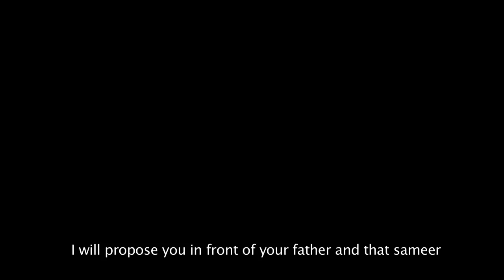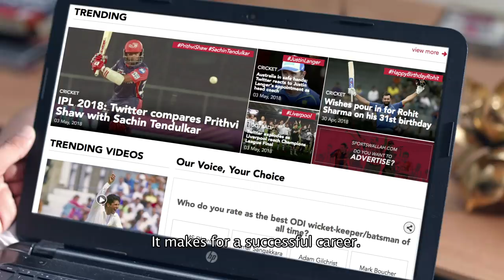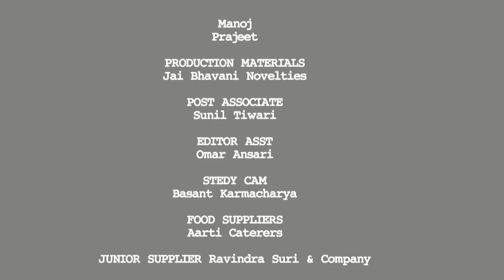Duck Se Dude l Ep 3 Knockout l Comedy l IPL T20 l Funny Cricket Show l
Manjit decides to master commentary skills to impress Jhanvi.

Things don't go as planned but Jhanvi asks Manjit to meet her alone on the terrace. Manjit's hope is short lived as Jhanvi gives him another shock!

Enjoy the third episode of DuckSeDude!